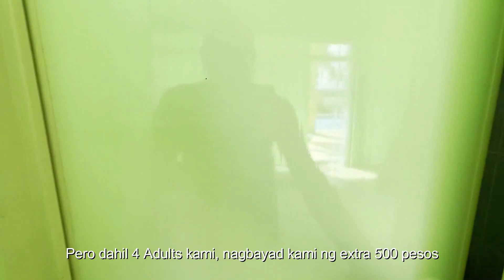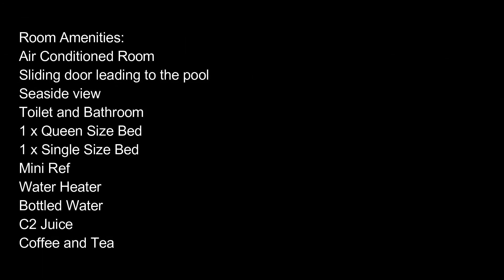1st Roadtrip - Adela's Beach House - Unisan Quezon (Part 2)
Hello and welcome to our first ever road trip with the Family! Sa episode na to, we will be going to Adela's Beach House Resort sa Unisan Quezon. First time naming pupunta sa Unisan.

Also, meron tayong side trip sa Silangang Nayon Restaurant, sa Pagbilao Quezon. So sit back and relax, enjoy the beautiful view habang ikwekwento namin sa inyo ang details!

PART 2